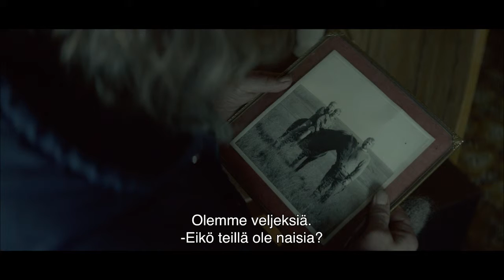RAMS virallinen traileri 2 HD 2015 suomenkielinen tekstitys